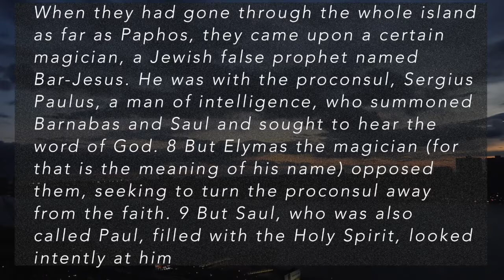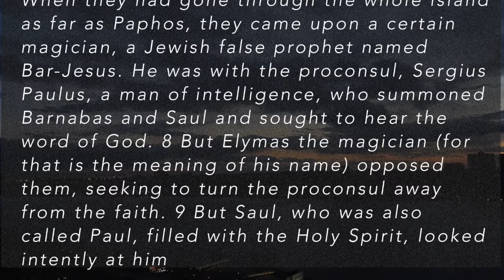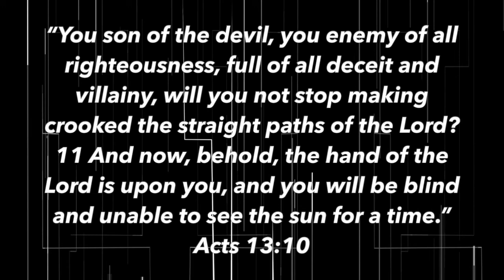FALSE TEACHING HATES TRUTH - Contra Thoughts Ep. 106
Is false teaching new? What type of false teaching? Are there different type of false teaching? The lies that we see in the modern church, within the ranks of the PCA, SBC, Methodists, bible churches and online preachers is not a new thing. I go back further to the Apostle Paul and his interaction in  Acts 13:6-12

0:00 Welcome
1:18 Jesus and apostles dealt with lots of false teaching
1:50 Everyone is biased
2:31 Acts 13:6-12
4:05 This is where the shift of focus is in the book of acts
4:35 Paul is being very ‘un-Christlike’
5:32 Why is he so harsh, why not just preach the gospel?
6:16 Deuteronomy 18:20, the false prophet shall die
6:45 He’s not a fun magician like at a kids birthday party, but a sorcerer
7:55 False teaching always hates truth
8:40 they love darkness rather than light because their deeds are evil
9:30 when sinful humanity has a grip on power he or she rarely give it up
9:57 Acts 19:25-26, Demetrius the silversmith is a good example
11:26 Reject the modern dead gods today
11:48 Back to BarJesus and Paul
12:34 Bar Jesus is opposing the truth, false teaching always hate truth
13:15 We must stand firm and guard
13:40 Galatians, First John 2
14:15 which one will you be? Elymas or Sergius Paulus. Preach a false gospel or the true gospel
14:40 RichardTHenry.com

Take care!